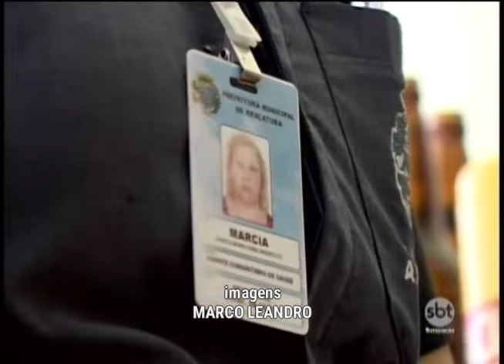Criminosos se fingem de falsos agentes para enganar idosos